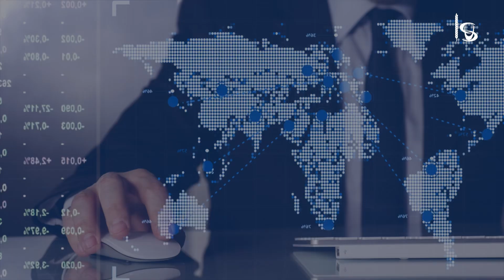¡Conviértete en un líder global! Estudia Negocios Internacionales. Universidad del Sinú, Montería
🌍✨ ¡Conviértete en un líder global! Estudia Negocios Internacionales y lleva a las empresas de la región al mundo. ¡Inscripciones Abiertas!
¡Nuestro equipo está aquí para ayudarte en cada paso del camino! 💬💪